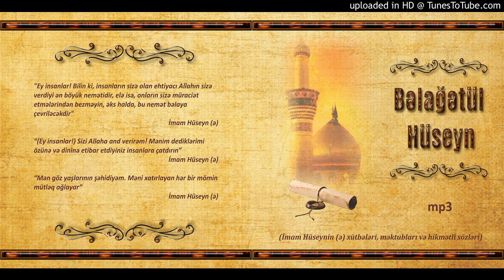080.Bəlağətül Hüseyn - Fəsil 2, 19 cu hissə